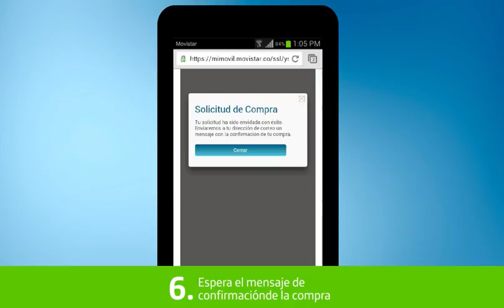Compra paquetes de datos adicionales con cargo a tu factura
Si tienes un plan Pospago y se te acabaron los datos, compra paquetes adicionales ingresando a Mi Movistar y siguiendo los pasos que te indicamos en el video HazloFácil Para tener más información ingresa